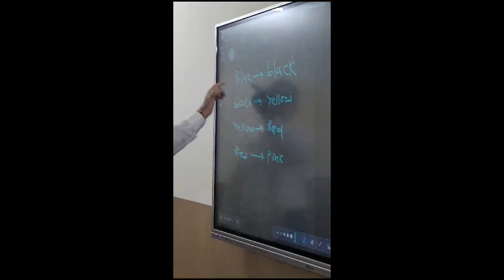Mental Ability workshop at CHATE Classes Wagholi branch, Pune ..!!